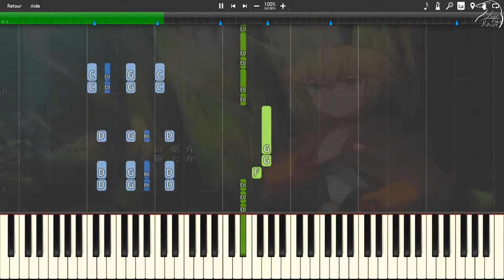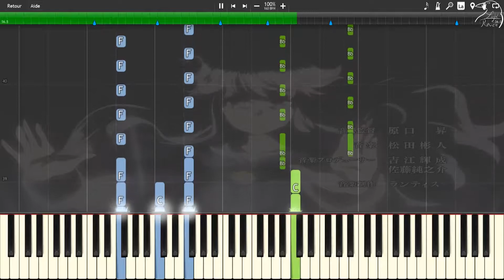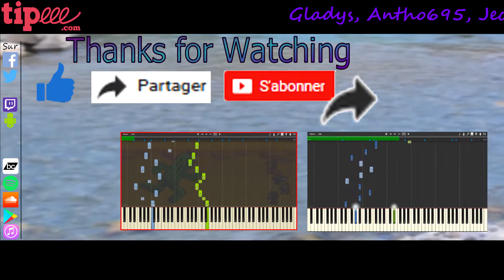Synthesia Piano Tutoriel : Grimoire of Zero OP - Hakkensha wa Watashi [Arg. by KaKaSh]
ARRANGED & COVERED BY LIGHT RAVEN !